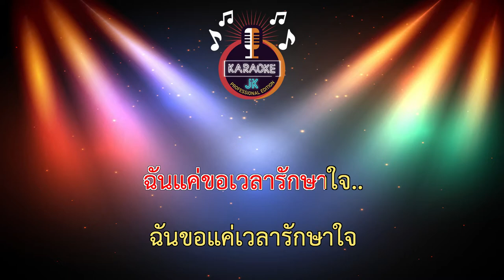คนมีแผล (68-A) - แดเนียล วิวัฒน์วงศ์ 【 Cover By คาราโอเกะดนตรีสด 】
เพลง : คนมีแผล
ศิลปิน : แดเนียล วิวัฒน์วงศ์
คำร้อง / ทำนอง : พิพัฒน์ ธนศักดิ์
เรียบเรียง : ศิลาแลง อาจสาลี